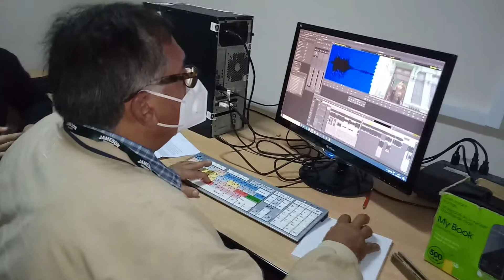Revista informativa "Stop the embargo"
La revista informativa "Stop the embargo", es una idea original del periodista Roberto Bastidas, producida por Radio Habana Cuba, Cubavisión Internacional y la agencia Prensa Latina.

Desde Cubaperiodistas, les contamos los detalles